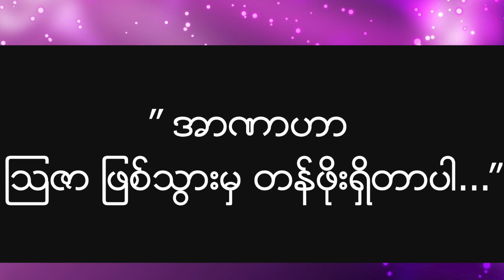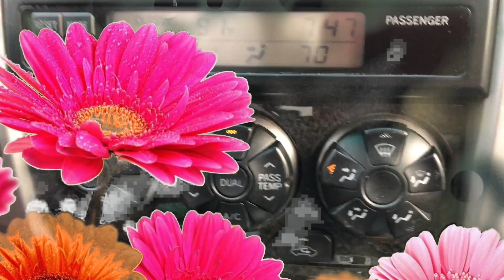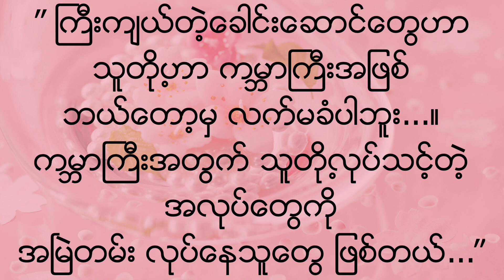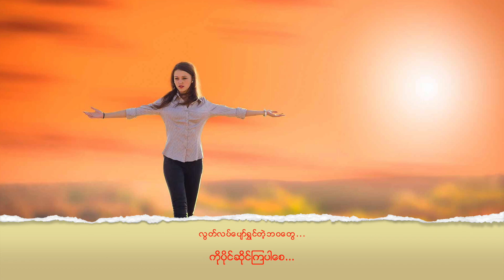” အာဏာဟာ ၾသဇာ ျဖစ္သြားမွ တန္ဖိုးရွိတာပါ...”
ရိုက္ေျပာခဲ့တဲ့ တန္ဖိုးရွိတဲ့စကားေတြကေတာ့...

” အာဏာဆိုတာ လူေတြက တန္ဖိုးထားတဲ့ ၾသဇာအျဖစ္
မေျပာင္းလဲႏိုင္ဘူးဆိုရင္
ဘာမွတန္ဖိုးမရွိပါဘူး...”

xxxxx

” ႀကီးက်ယ္တဲ့ေခါင္းေဆာင္ေတြဟာ
သူတို႕ဟာ ကမၻာႀကီးအျဖစ္
ဘယ္ေတာ့မွ လက္မခံပါဘူး...။
ကမၻာႀကီးအတြက္ သူတို႕လုပ္သင့္တဲ့အလုပ္ေတြကို
အၿမဲတမ္း လုပ္ေနသူေတြ ျဖစ္တယ္...”